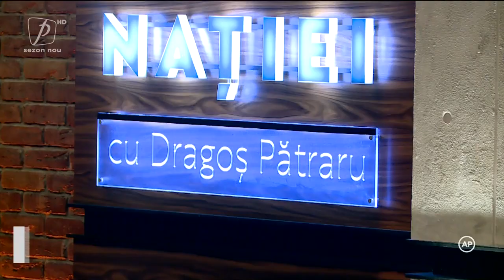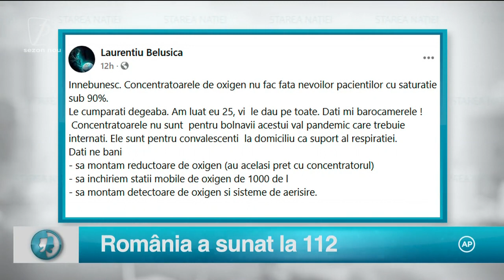STAREA NAȚIEI 6 OCTOMBRIE 2021 EDIȚIE INTEGRALĂ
STAREA NAȚIEI 6 OCTOMBRIE 2021 EDIȚIE INTEGRALĂ SEZON NOU
LUNI-JOI ORA 22:30